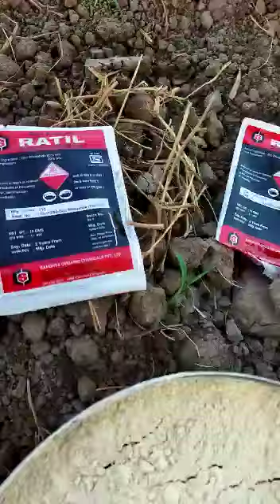Chohay marne ka asaan tareeqa 🐭